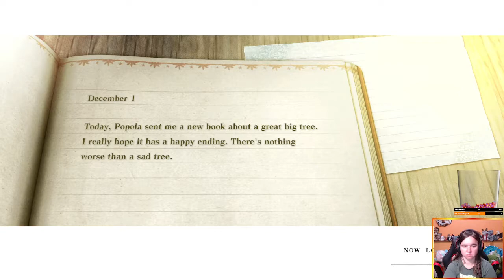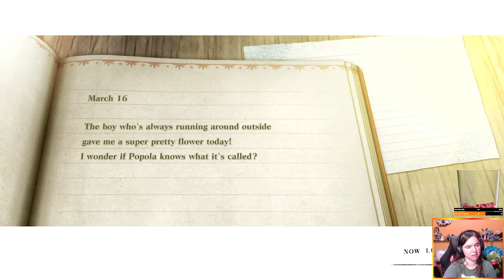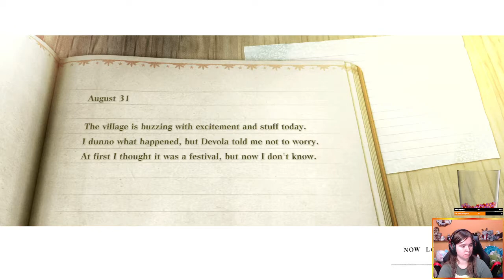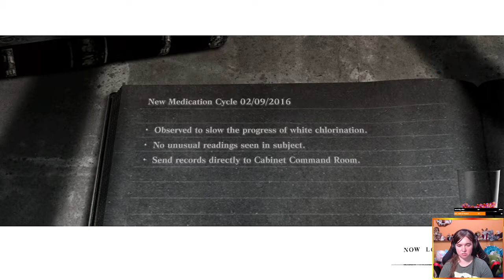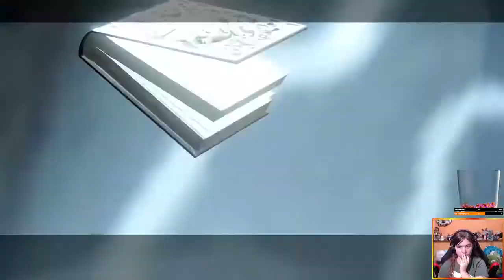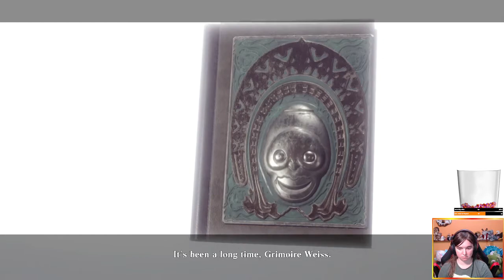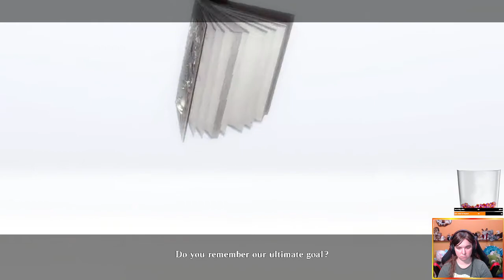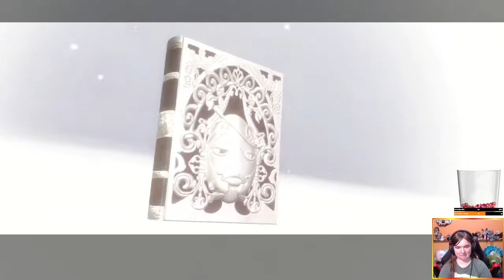Nier Replicant Part 25